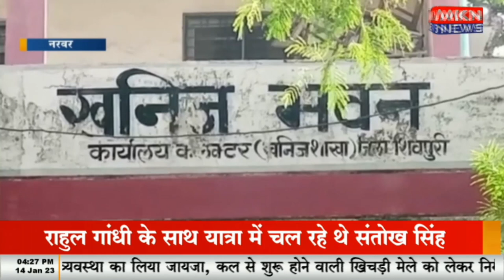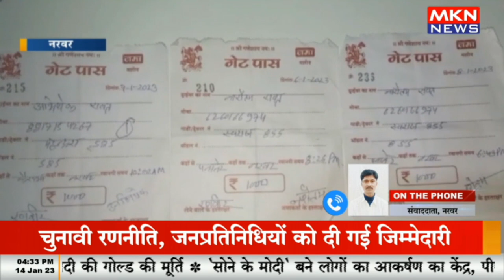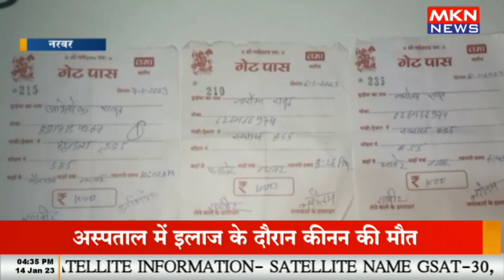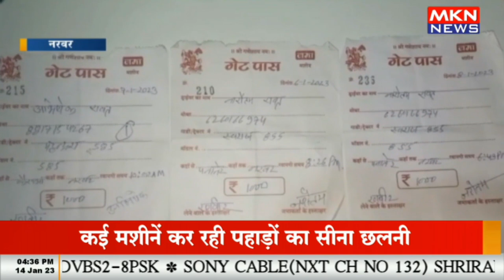प्रशासन की मिलीभगत से अवैध रेत उत्खनन जोरों पर